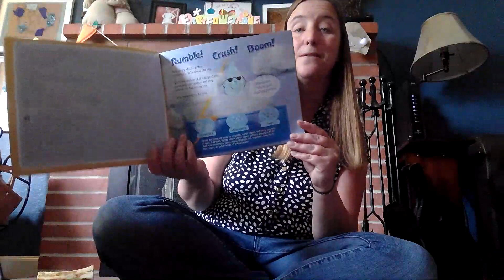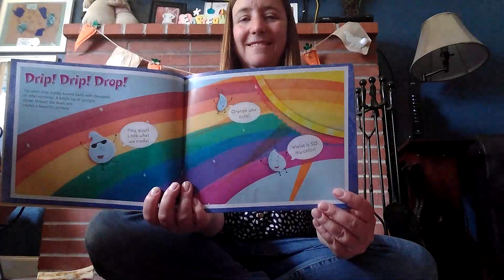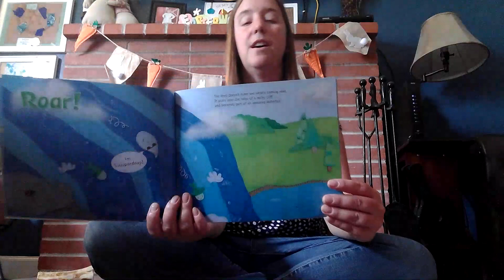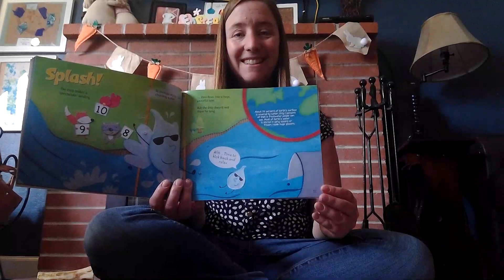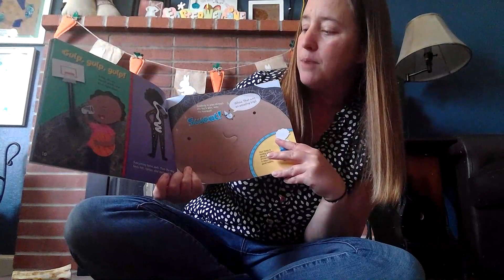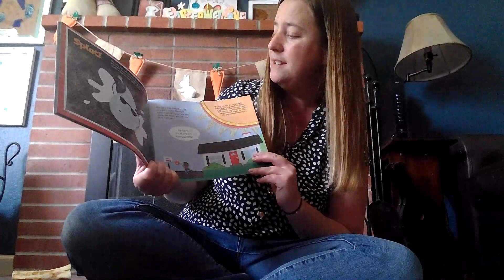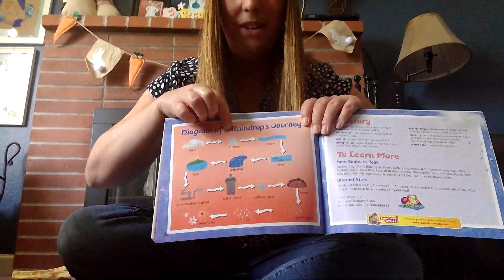Where does a raindrop go?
A reading of A Raindrop's Journey by Suzanne Slade